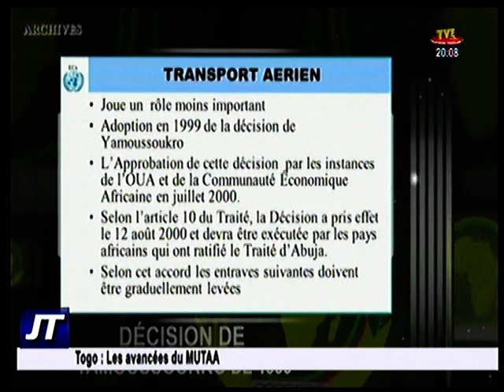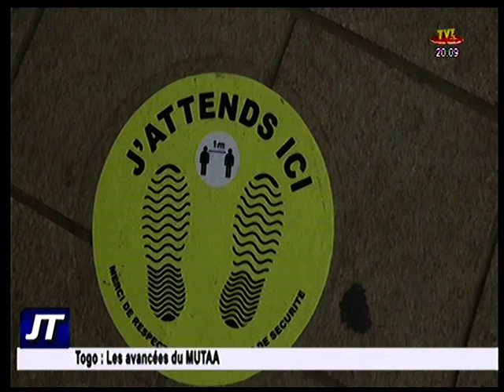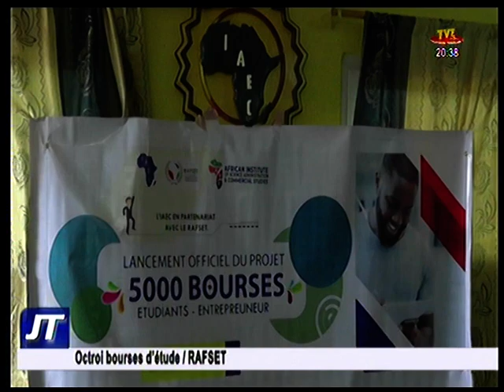20H DU 19 AOUT 20